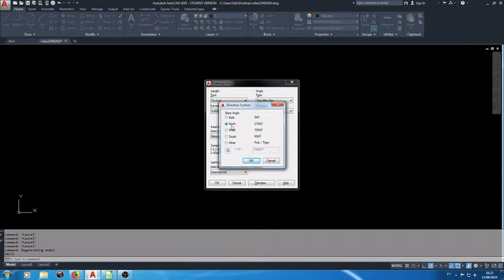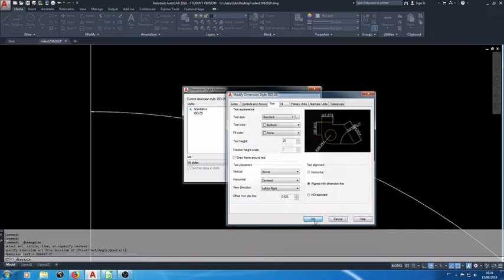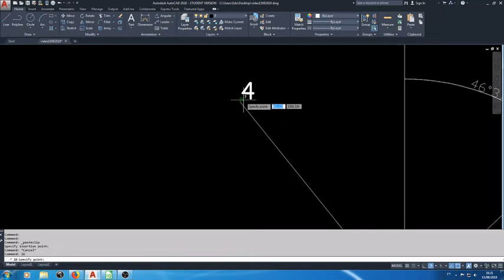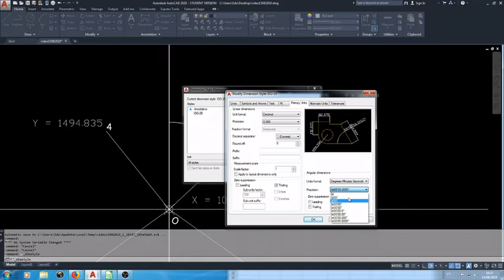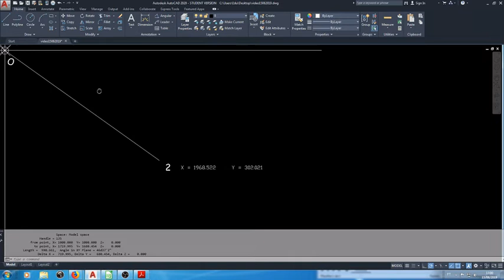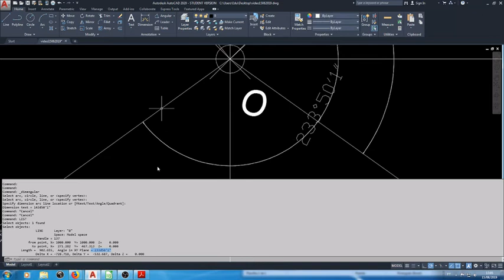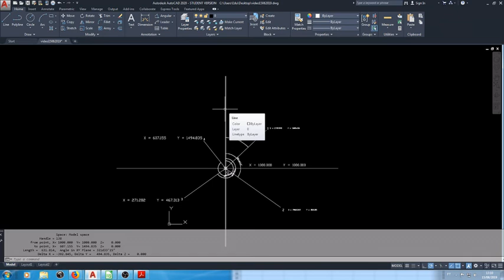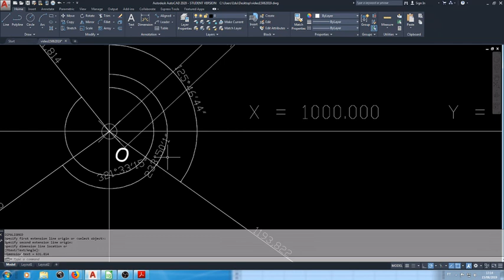Azimute e Distância Horizontal - AutoCAD - CALC